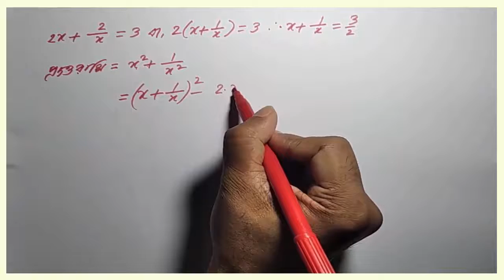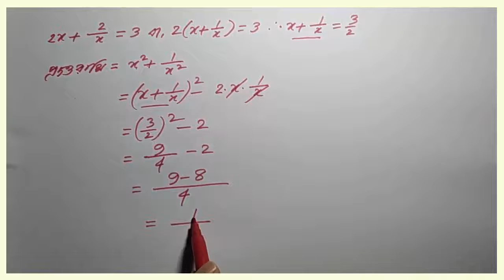প্রশ্ন নং : ৬ | অনুশীলনী : ৩.১ | নবম-দশম শ্রেণি : বীজগণিত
এপর্বে ধারবাহিকভাবে নবম-দশম শ্রেণির বীজগণিতের সমস্যা সমাধান করা হবে। ১ম পর্বে অধ্যায় : ৩ (বীজগাণিতিক রাশি)থেকে খুব সহজেই কিছু সমস্যা সমাধানের ভিডিও দেওয়া হয়েছে। আশা করি অপপনাদের ভালো লাগবে।